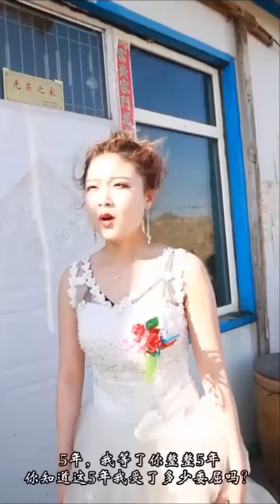城裡新郎到农村娶老婆，竟嫌弃农村媳妇让她自己滚出来